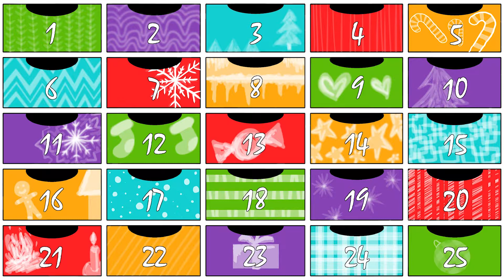Animated Advent Calendar Day 21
A little Animated Advent Calendar counting down the days until Christmas! Hope these get you in the Christmas Spirit.

- Digital Drawn Animation of Santa prepping for Christmas Deliveries!